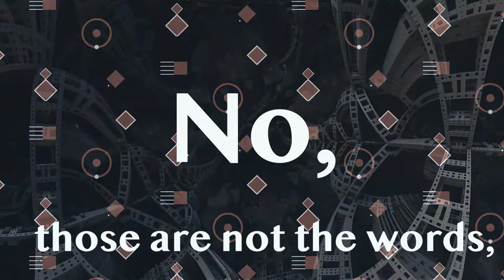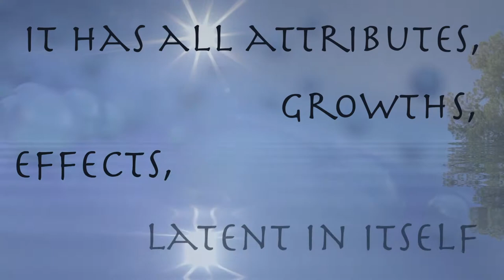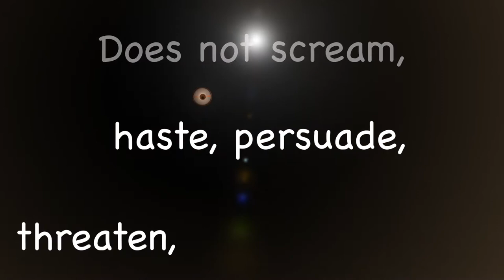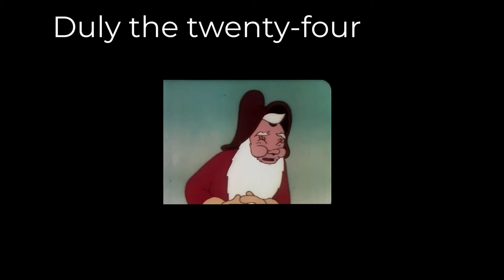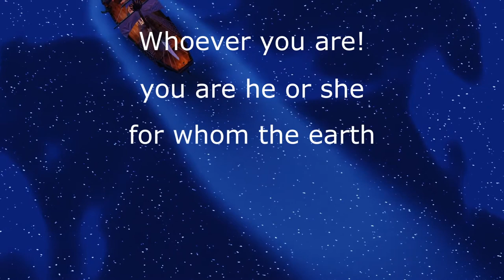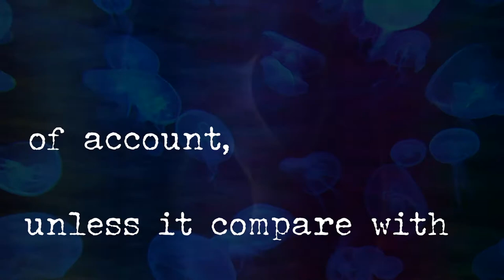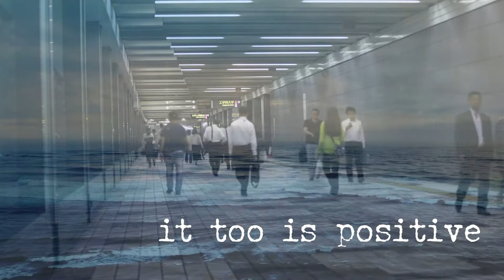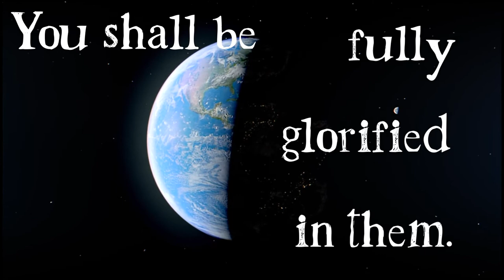A Song Of The Rolling Earth - Walt Whitman - Craig Pallett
A Short Film by Craig Pallett based on 'A Song of the Rolling Earth' by Walt Whitman. .
Vocals by Tiffany Pfeiffer, Philip W. Riegle, Kei Slaughter, Stephanie Meyers, Dawn Clement, Mario Inchausti, Jo-Hannah Reynolds & Craig Pallett.  Music by Craig Pallett with additional Percussion Arrangements and Performances by David Crigger, Jessica Collado and Craig Pallett. 'I Swear' features Steve Bartek - Guitars, Leon Gaer - Bass and David Crigger - Drums.  Video Composites by Craig Pallett based on Pixabay and Archive Digital Content. Music recorded, composed, engineered, arranged, mixed and mastered by Craig Pallett, from the album 'A Walt Whitman Songbook' .  Actual Songbook available at Amazon.